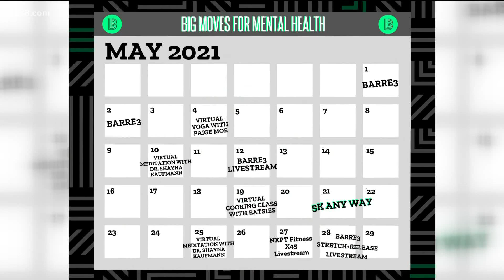Big Brothers Big Sisters holding 'Big Moves for Mental Health'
CEO of Big Brothers Big Sisters, Tina Rose and Big Brother, John Hammerstand joined the show to talk about the event.